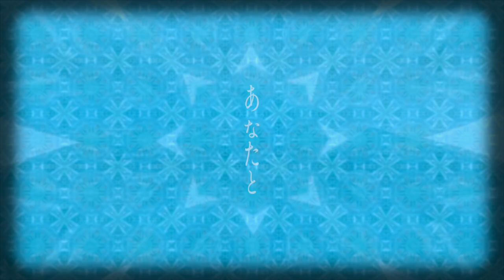松本敏将&ハイアーセルフ『ゆこう』Music Video（2021）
制作・監督：ナカタダイ

2021年3月24日にリリースされた、松本敏将＆ハイアーセルフ（ ）のファーストアルバムに収録されている『ゆこう』のMVです。

松本敏将＆ハイアーセルフ
ファーストアルバム
『光のこども』

　1. ゆこう
　2. 森
　3. 光のこども
　4. 深夜の公園
　5. ダイバー
　6. 虹組
　7. 波

◎CD・アナログ盤LP（共に限定プレス）
　2021年3月24日(水)発売
　CD：ROSE 261  ¥2,750（本体¥2,500）
　LP：ROSE 261X  ¥3,960（本体¥3,600）

　収録曲
　[CD]
　1. ゆこう
　2. 森
　3. 光のこども
　4. 深夜の公園
　5. ダイバー
　6. 虹組
　7. 波

　[アナログ盤]（*CDと曲順が異なります）
　A面
　1. ゆこう
　2. 森
　3. 光のこども
　B面
　1. ダイバー
　2. 深夜の公園
　3. 虹組
　4. 波